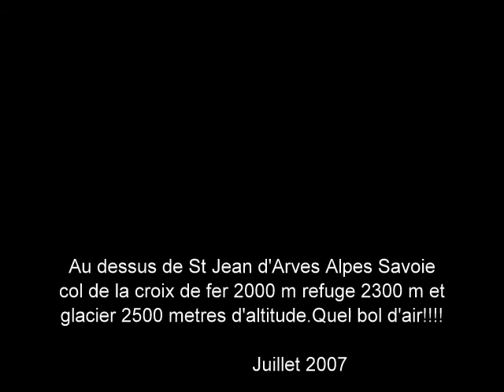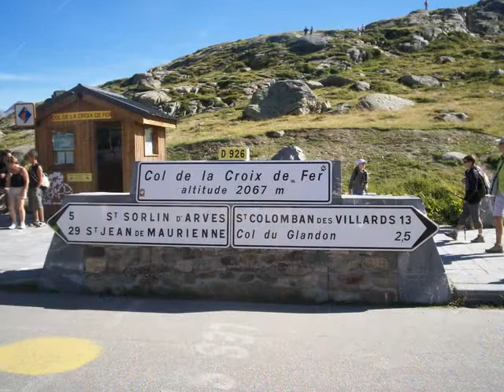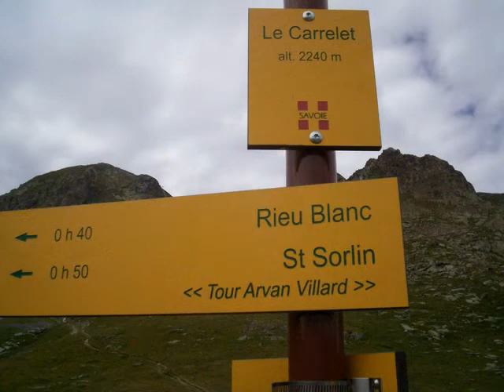St Jean D'Arves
Randonnée au dessus de 2000 m col de la croix de fer